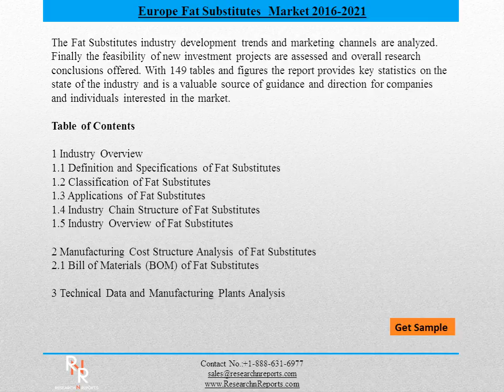Europe Fat Substitutes Market 2016-2021- Research Report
The Europe Fat Substitutes Industry 2016 Market Research Report is a professional and in-depth study on the current state of the Fat Substitutes industry. The report provides a basic overview of the industry including definitions, classifications, applications and industry chain structure.

The Fat Substitutes market analysis is provided for the Europe markets including development trends, competitive landscape analysis, and key regions development status. Development policies and plans are discussed as well as manufacturing processes and Bill of Materials cost structures are also analyzed.

This report also states import/export consumption, supply and demand Figures, cost, price, revenue and gross margins. Upstream raw materials and equipment and downstream demand analysis is also carried out.